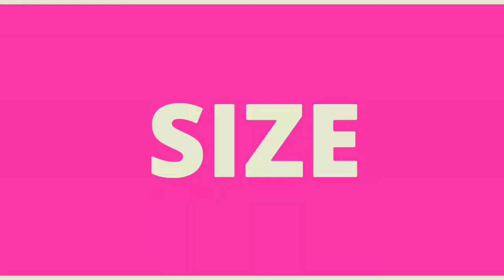plus size model gorgeous amazing fashion ll best fashion model #2018